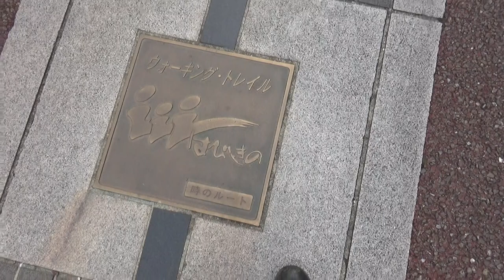白鳥陵古墳 日本武尊（景行天皇皇子、仲哀天皇父）の陵に治定 前方後円墳200ｍ高さ23ｍ 古市古墳群のなかで一番の景色 古市駅からのアクセツも良し。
羽曳野市のほぼ中央、羽曳野丘陵から東に延びる中位段丘上に築かれた古墳時代中期の大型前方後円墳です。現在宮内庁によって白鳥陵古墳に治定（じじょう）されています。

 墳丘規模は墳丘長200メートル、後円部直径106メートル、前方部幅165メートルを測ります。前方部の幅が後円部の直径を上回ること、高さは前方部が3メートル高いなどの特徴があります。くびれ部北側には造出しをもち、周りには幅30メートルから50メートルの周濠が巡っています。現在周濠に水を湛えており静寂な雰囲気を醸（かも）しだしています。

 日本書紀などによると「日本武尊は遠征の帰り道、伊勢の能褒野（のぼの）で亡くなり白鳥となって大和琴弾原（ことひきはら）を経由して古市に飛来し、また埴生野の空を向かって羽を曳くように飛び去った」と伝えられ、本市の名前の由来となっている古墳です。